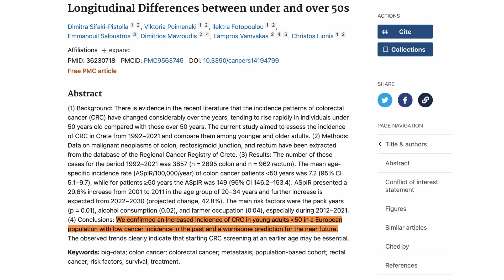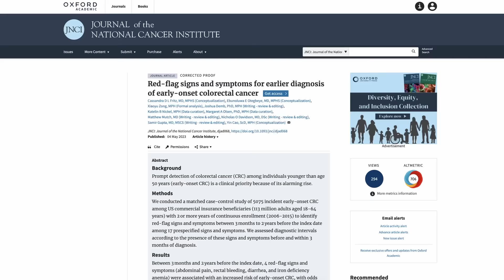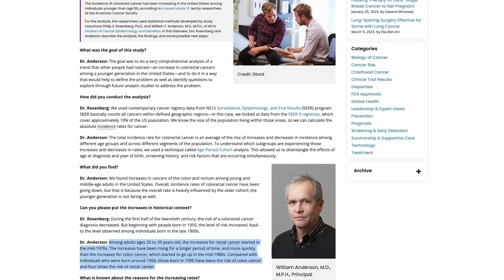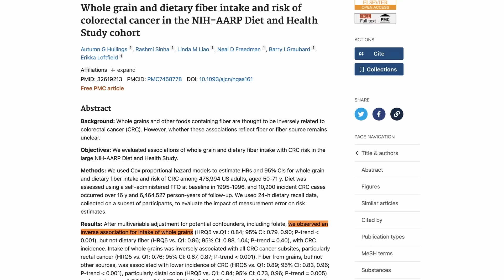Tumore al colon: 4 sintomi iniziali che devi saper riconoscere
Quali sono i sintomi iniziali del tumore al colon-retto? Quali quelli più avanzati? 4 sintomi chiave e la prevenzione più efficace, oltre a tutti i fattori di rischio e protettivi.

00:00 Introduzione
01:16 Sintomi iniziali
03:24 Tutti gli altri sintomi
04:21 La buona notizia
04:51 Rischio di malattia
07:04 Fattori di rischio modificabili e non modificabili
08:07 Tumore al colon, i fattori di rischio
10:29 Strategie efficaci di prevenzione

[Chi sono?]